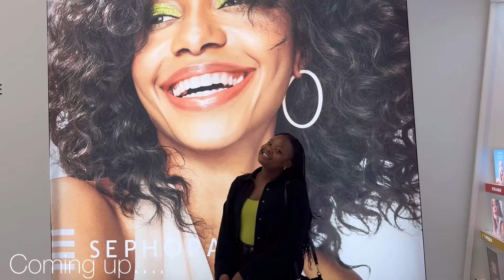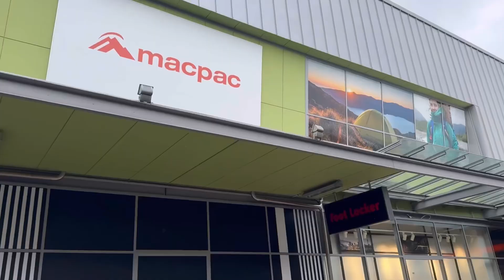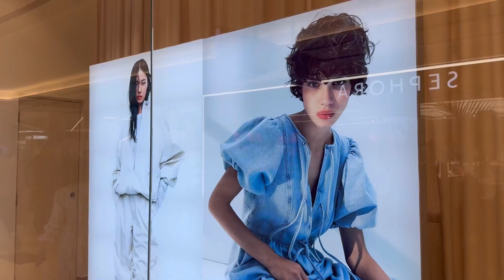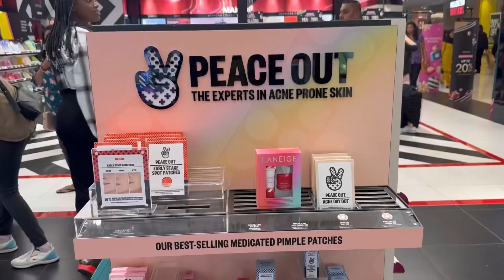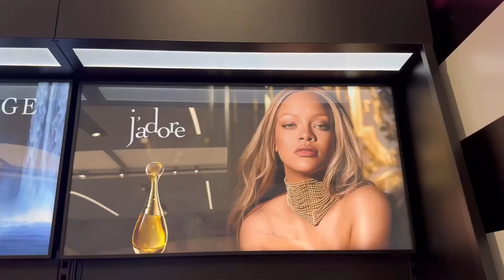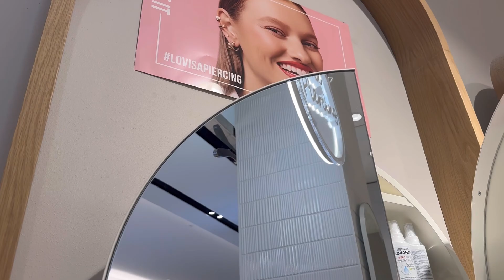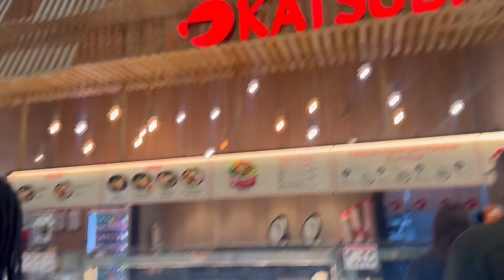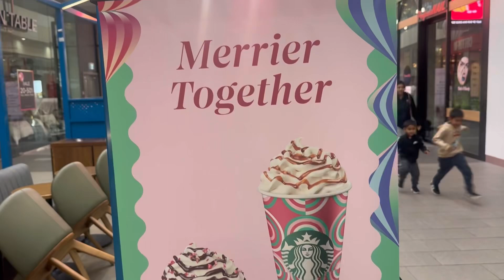travelvlog Birthday Trip Part 2: in Auckland New Zealand |Sylvia Park Mall| Lovisa and Sephora .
Hi guys, if you’re curious to see what New Zealand is all about, please join me and my channel 🥰
Let’s explore Auckland on this Vlog as I went to Sylvia Park Mall to do a bit of shopping.